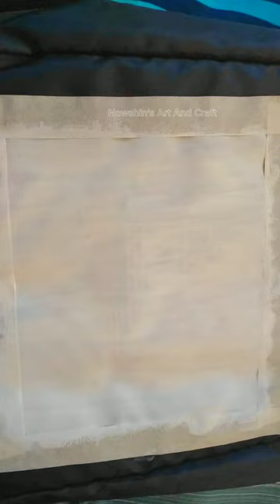Spider-man bag design 🕷️🕸️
Acrylic painting on bag pack
acrylic paint on school bag
acrylic painting on college bag
Bag pack design